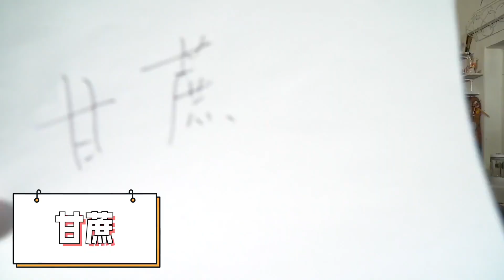TNT时代少年团 - 9 Million Followers Reached Benefit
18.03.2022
TNT时代少年团
9 million fans reached benefit
"Flying Snow and Spring Breeze Everything Susheng
TNT reverse tacit understanding competition
Who knows your preferences best?
Please check the 9 million fan benefits
Thank you for every companionship and support
Let's go to the splendor of each season together!"